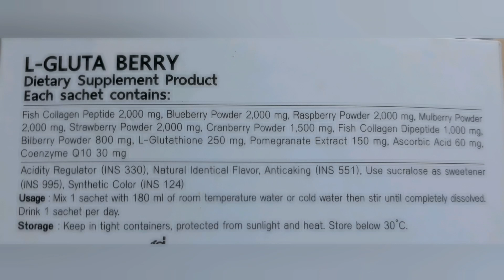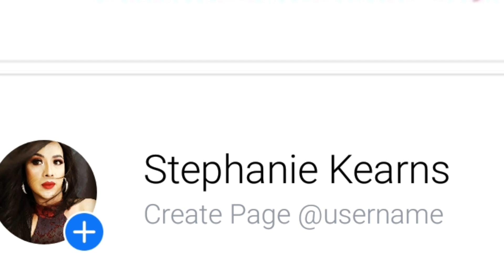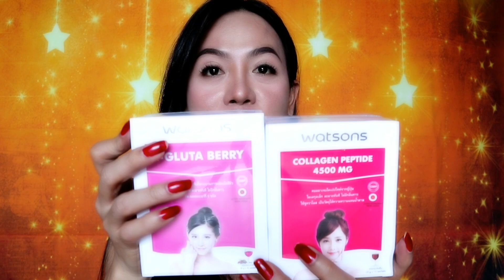AFFORDABLE WHITENING GLUTA AND COLLAGEN (JAPAN INGREDIENT ) 100% REAL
Please kung mag oorder p0 kau ung sure kc hindi p0 k nag bebenta nito , kaya ung sure n bibili lng salmat p0.

ilovekearns